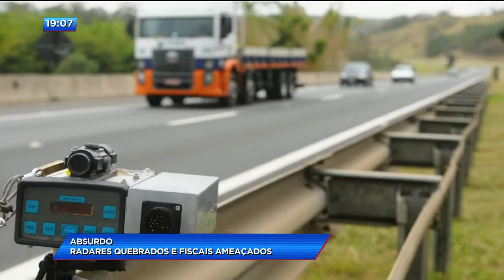CA - Absurdo: radares quebrados e fiscais ameaçados - 29-08-2018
Agora uma denúncia grave! Funcionários da empresa responsável pelos radares móveis nas rodovias do estado, reclamam  da sensação de insegurança na hora de fazer o trabalho de fiscalização. Isso porque motoristas que insistem em dirigir em velocidade acima do que é permitido simplesmente se acham no direito de ameaçar os trabalhadores e até quebrar os radares instalados.